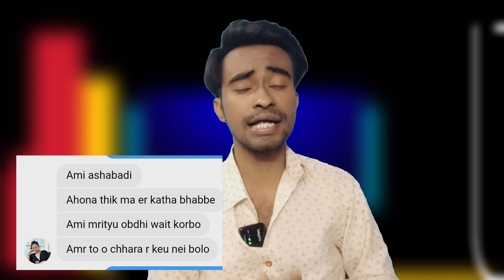আমি মৃত্যু অবধি অপেক্ষা করবো 😥 | Chandni Ganguly | Ahona Dutta | Anurager Chowa | star jalsha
Presenting the exclusive discussion on controversial fight between star jalsha anurager chowa serial actress Ahona dutta and her mother.